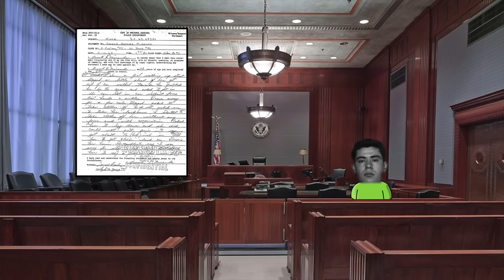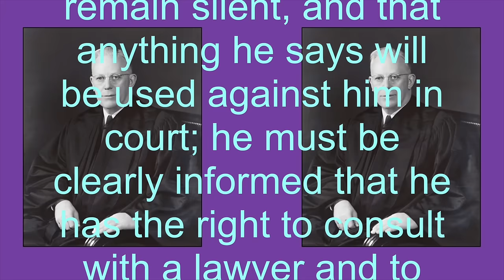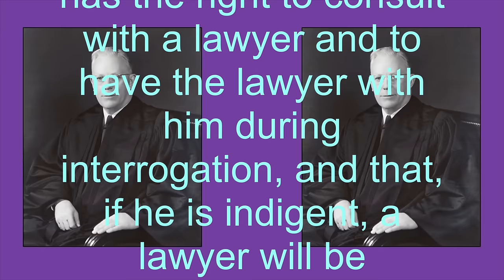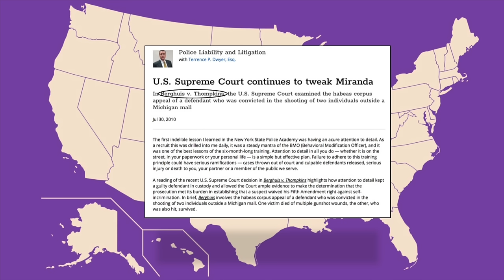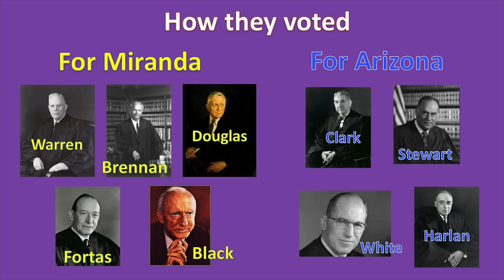Where Do Your Miranda Rights Come From? | Miranda v. Arizona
I wrote a new book all about the Supreme Court.

In episode 6 of Supreme Court Briefs, you have the right to remain silent. Mr. Beat looks at the origins of the Miranda rights. I'll give you a hint- they are named after a guy named Miranda.

Phoenix, Arizona
Police arrest Ernesto Miranda, a suspect linked to the kidnapping and rape of an 18-year old woman ten days earlier. In a police lineup, the victim identified Miranda as the attacker. For two hours, officers aggressively interrogated Miranda about the attack. The officers did not tell Miranda that he did not have to answer the questions, nor did they allow him to call a lawyer. Hmmmm….I guess Miranda didn’t pay attention when his teacher taught him about the Bill of Rights in government class.

Anyway, the officers broke Miranda down, and he confessed to the crime, even signing a statement that described the details of the attack. When this confession was later used in court, of course Miranda was found guilty, even though his lawyer argued that the police pressured him to confess. Miranda was sentenced to up to 30 years of prison.

Miranda appealed to the Arizona Supreme Court, based on the Fifth and Sixth Amendments. You know, the part of the Fifth Amendment that says you cannot be forced to testify against yourself, aka the right to remain silent, and the part of the Sixth Amendment that says you have a right to an attorney. But the Arizona Supreme Court agreed with the lower court.

Welp, Miranda appealed again, and the Supreme Court reviewed the case in June 1966. And this was a tough one. In a 5-4 decision, the Court ruled that Miranda’s confession could not be used as evidence because the officers had denied his 5th and 6th amendment rights. Chief Justice Earl Warren gave the opinion of the Court. Warren brought up that the police done messed up by misleading Miranda and not making it clear to him his rights. Warren said,
“The person in custody must, prior to interrogation, be clearly informed that he has the right to remain silent, and that anything he says will be used against him in court; he must be clearly informed that he has the right to consult with a lawyer and to have the lawyer with him during interrogation, and that, if he is indigent, a lawyer will be appointed to represent him.”
Hmmm, that kind of sounds familiar.

The justices on the Court who disagreed with the majority generally argued that the Constitution didn’t say anything about making a suspect aware about his or her rights. They also argued this gave too much power to suspects and would make police interrogation work much more difficult. They were afraid it might be more difficult to convict criminals.

After the decision, police across the country had to inform suspects of their rights after they arrested them. They became known as the Miranda rights or Miranda warnings. (clip) After the Miranda case, the Court tried to strike a balance between public safety and the rights of the accused. Several later decisions ended up granting exceptions to the Miranda warnings. Some of these exceptions were BIG exceptions, actually.
Still, Miranda v. Arizona has had a huge impact on law enforcement in the United States by empowering those accused of a crime. According to several studies, the decision hasn’t affected detectives’ abilities to solve crime much.

So whatever happened to Ernesto Miranda? Even though the Supreme Court threw out his original trial, he was once again placed on trial in Arizona using different evidence. That evidence? A woman who lived with Miranda during the time of the offense testified that he had confessed to her about committing the crime. In 1967, he was again found guilty and sentenced up to 30 years in prison. However, he was released early due to good behavior, in 1972. Miranda returned to his old neighborhood and made a living autographing what became known as “Miranda cards,” which contained the text of the warning read to suspects. Tragically, he was stabbed to death in a bar fight on January 31, 1976. Police arrested a dude suspected of murdering Miranda. Ironically, that dude, unlike Miranda, exercised his right to remain silent and was later released after there was no evidence to prove he did it.